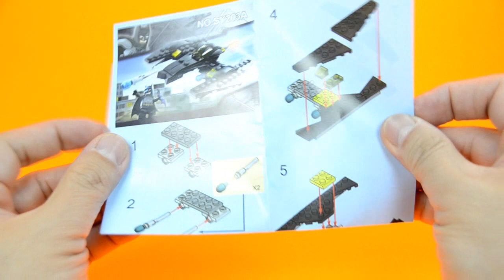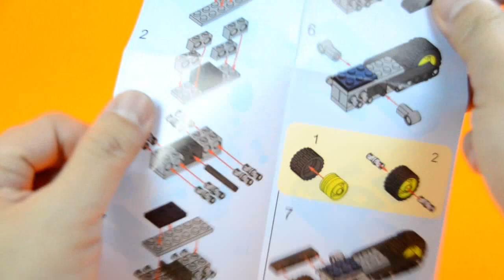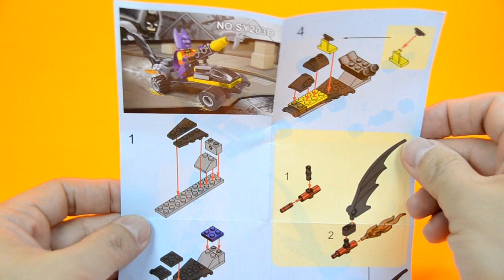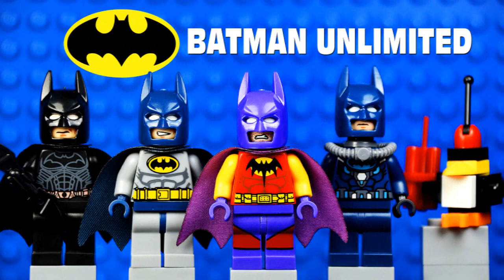LEGO Batman Unlimited with The Dark Knight & Planet-X Batman of Zur-En-Arrh Unofficial Minifigures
LEGO® & MEGA BLOKS® MINIFIGURE MANIA & SETS